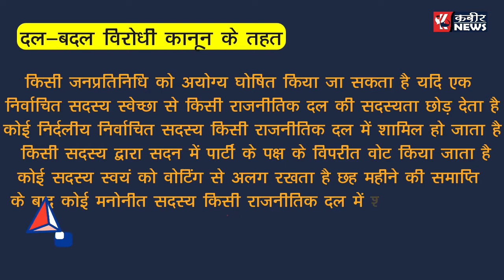कहानी दलबदलू गयालाल और दलबदल विरोधी कानून की जिसकी वजह से लोकतंत्र का मजाक बना है ||kabeer news.com